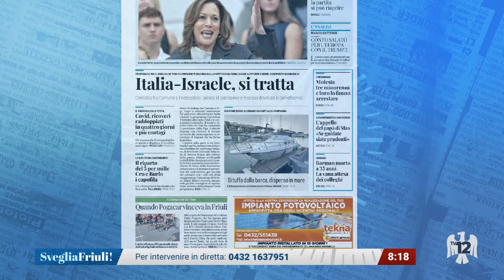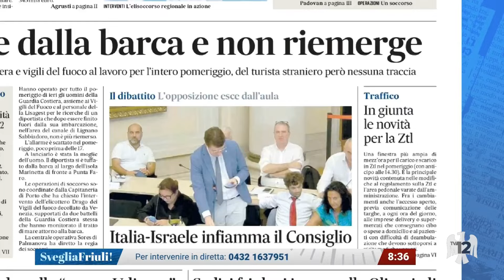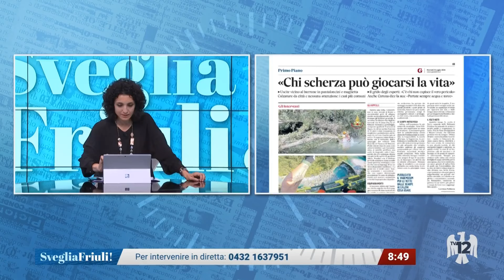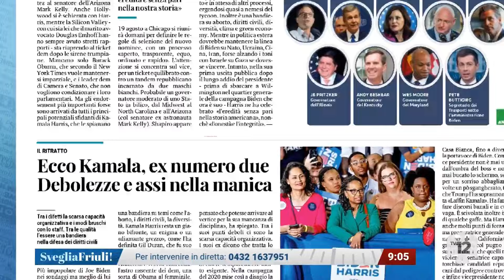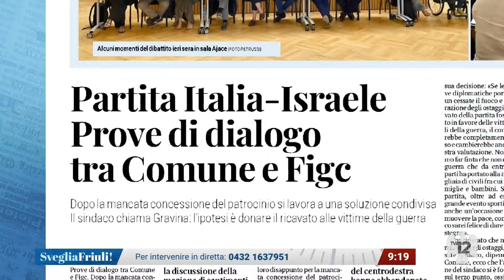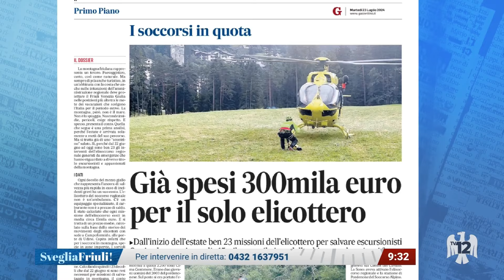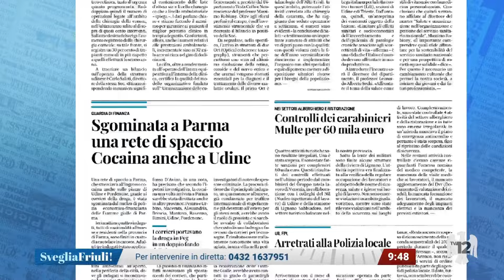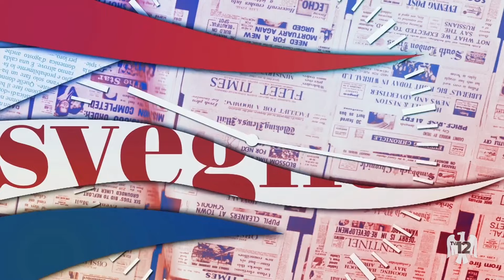SVEGLIA FRIULI | 23/07/2024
SVEGLIA FRIULI | 23/07/2024 - Produzione MEDIANORDEST - Segui TV 12 anche sul digitale terrestre! Visita il sito tv12.medianordest.it